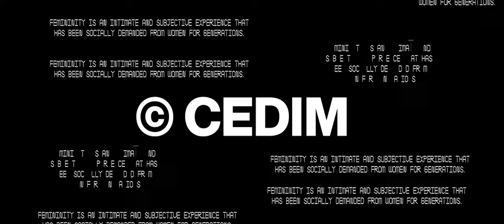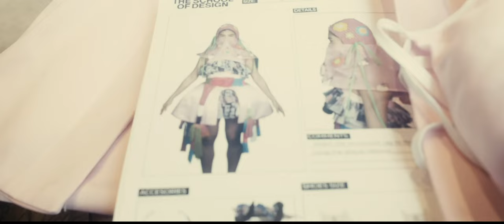Tokyo Fashion Week x CEDIM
CEDIM en Tokyo Fashion Week 2023

Espera más eventos de CEDIM!